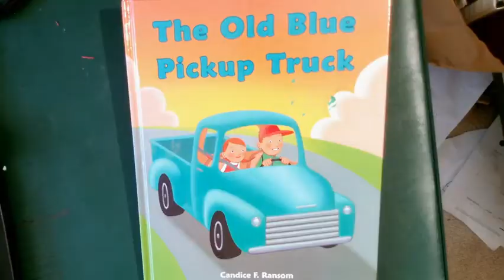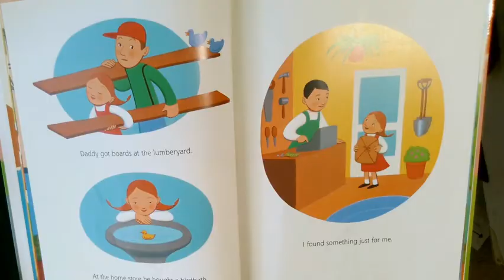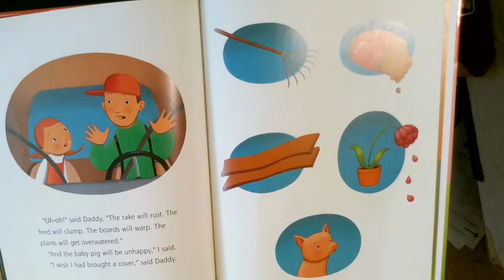The Old Blue Pickup Truck | Read Aloud | Storytime with Mom and Me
For a little girl, there's nothing better than running errands with Daddy in a trusty old blue pickup truck. When they go to the bakery, Old Blue is a restaurant. When they go to the hardware store, Old Blue is a toolshed. And when they go out to a neighboring farm, Old Blue is a barnyard! A little rain won't stop their fun―or stop them from getting back home to Mommy safe and sound.

Comments have been disabled, so if you ever have a question, feel free to mention @StoryswithMom on Twitter and ask your question!